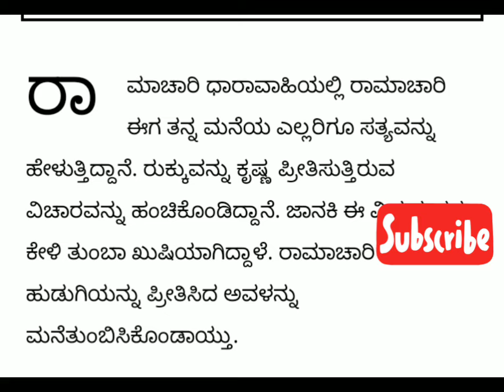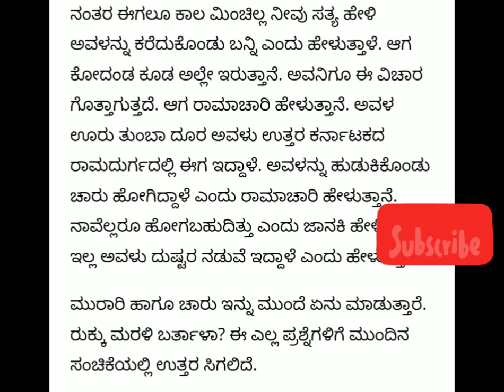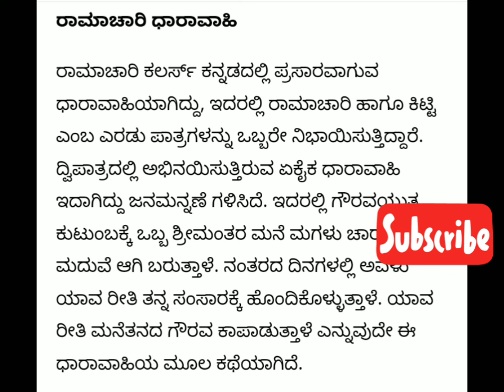Ramachari - ಜಾನಕಿಗೆ ಕೃಷ್ಣನ ಪ್ರೀತಿ ತಿಳಿಸಿದ ರಾಮಾಚಾರಿ! ಚಾರು ಹೋಗಿದ್ದು ರುಕ್ಕು ಗಾಗಿ